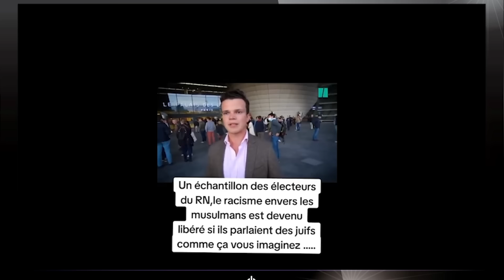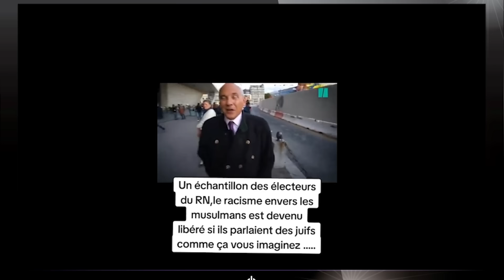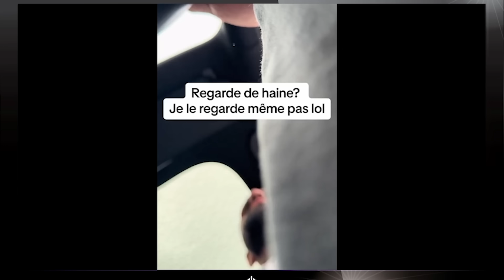Bardella en DIFFICULTÉ, Yaël Braun-Pivet est DÉGOÛTÉE , et un contrôle routier plutôt INSOLITE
Vidéo d'actualités quotidienne traitée avec humour. Aujourd'hui dans l'actualité : Bardella en difficulté face à la question d'une journaliste, Yaël Braun-Pivet revient sur la décision de Macron qui va l'envoyer pointer au chômage, quelques témoignages d'électeurs, et pour finir, un contrôle routier inexplicable. Programme plutôt chargé !

Merci pour votre soutien et votre engagement ! 🙏